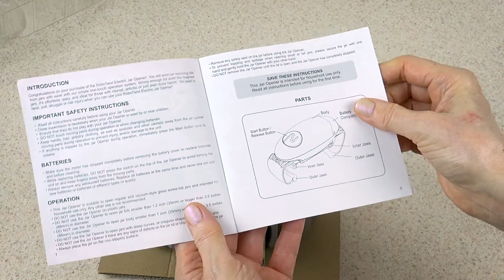RoboTwist Hands Free Jar Opener: Open Jars With a Push of a Button!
The RoboTwist Automatic Jar Opener, a battery-operated automatic jar opener that opens jars hands free. The RoboTwist is small and light with a compact design. Robo Twist Automatic Jar Opener (Amazon link)